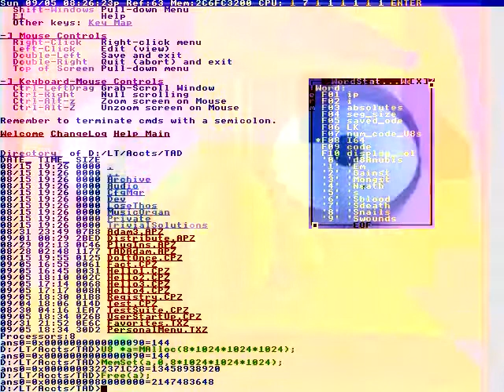I'm a busy one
Sensing that Hasbro was purchasing
Which is a real wonder